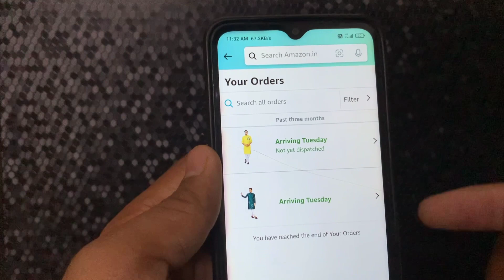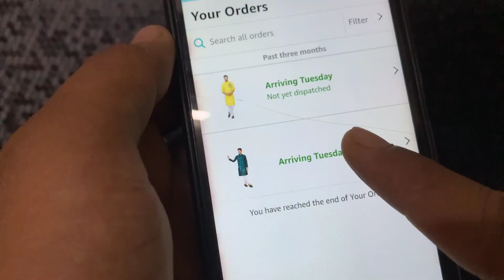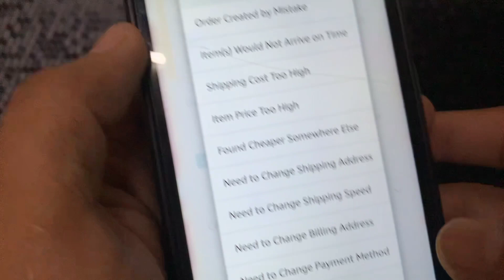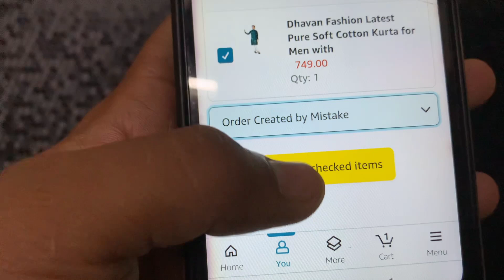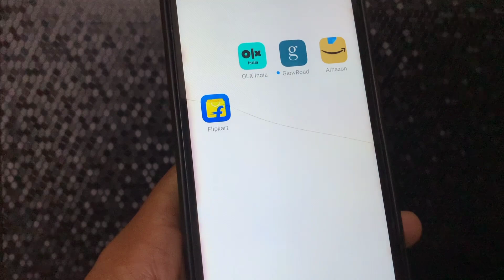How To Cancel Order On Amazon 2023 || Amazon Par Order Cancel Kaise Kare || Amazon Shopping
How To Cancel Order On Amazon 2023 || Amazon Par Order Cancel Kaise Kare || Amazon

[ DHRUVIN PATEL ]

Hello dosto aaj ke video main aap sikhane wala hun  ki Amazon par order cancel kaise kare aur Amazon order cancel nahi ho raha hai to kya kare Amazon me order cancel kaise kare is par ham bat karne wale hai

Amazon shipped order cancel kaise karte hai Amazon order cancel after shipped
How to cancel Amazon order after shipping
Amazon par product cancel kare
Amazon me order cancel kaise kare
Amazon order cancel karne ka tarika
Amazon customer care number
Amazon item cancel kaise kare.

➡️ Amazon me Order karne ke bad cancel karne ka options nahi aa raha hai to kaise Cancel karen